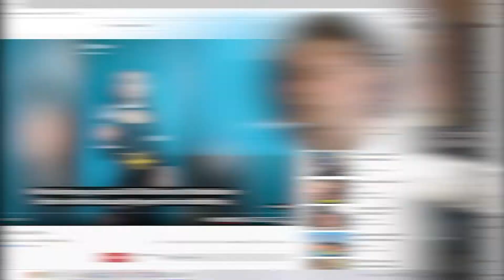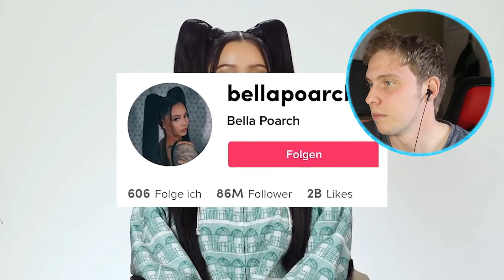THESE ARE THE MOST VIEWED TIKTOKS!